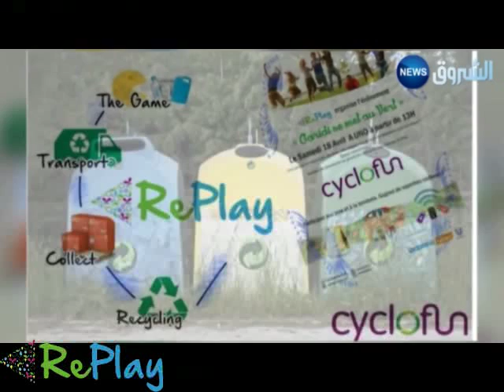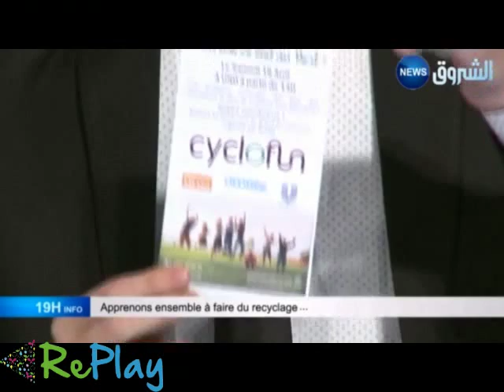Replay sur JT ECHOUROUK TV